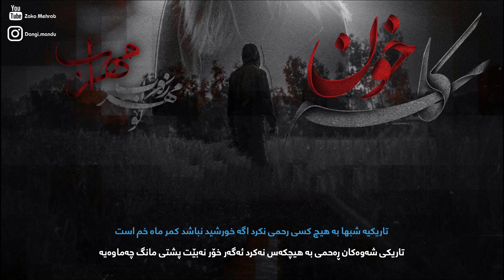Mehrab - Kase Khon Kurdish Subtitle || خۆشترین گۆرانی مهراب - كاسه‌ خون به‌ ژێرنووسی كوردی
سەبسڪڕایبی چەناڵەڪەم بڪەن تایبەت بە مهراب و ڪاری جوانە🌟!
چاوەڕێی بینینی ڤیدیۆی شازتر و جوانتر و گۆرانی ڪامل بن

ئینستاگرام
Dangi.mandu   زەڪۆ مهراب